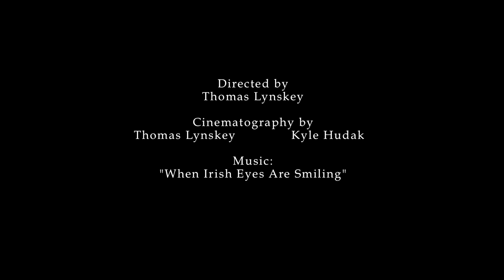Titanic: Honor & Glory Belfast Trailer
Revisiting the development on this game as they have just released a new trailer and soon there will be a new demo too!